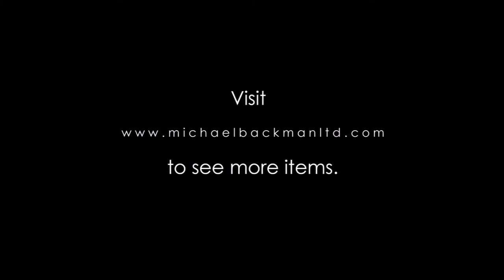5489 Arakan Burmese Lacquer Chest